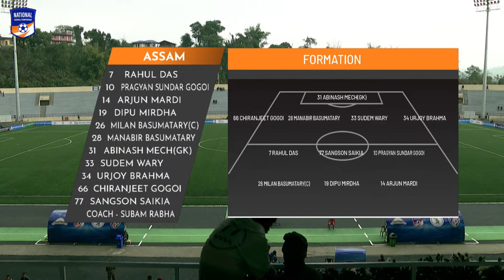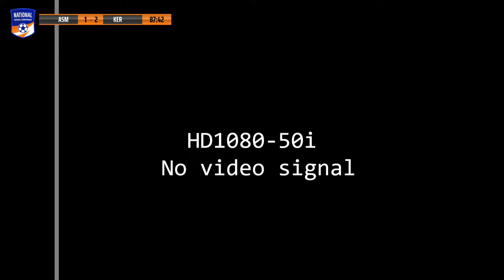Assam VS Kerala || Group - A || SANTOSH TROPHY || 77th National Football Championship 2023-24